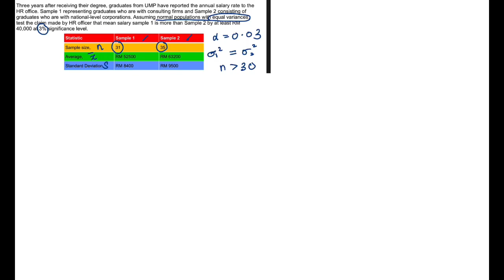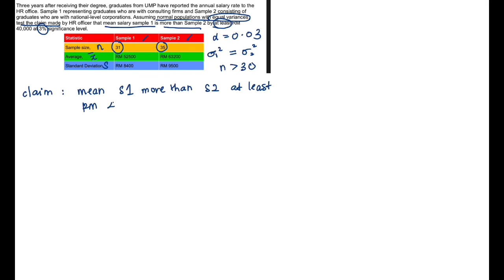CHAPTER 5 PART B: STATISTICAL ANALYSIS FOR MEAN (HYPOTHESIS TESTING PART SEVEN)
This video is the continuation of hypothesis testing two population mean independent cases. this is the last part.